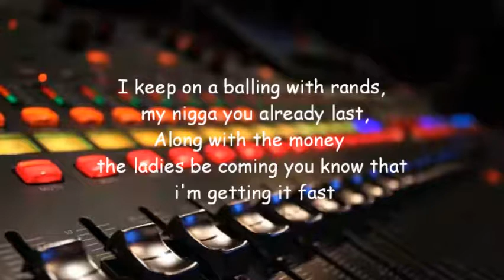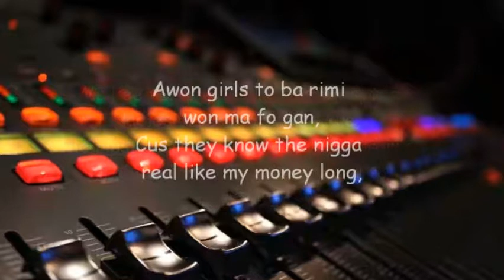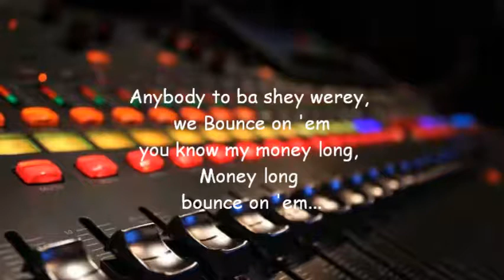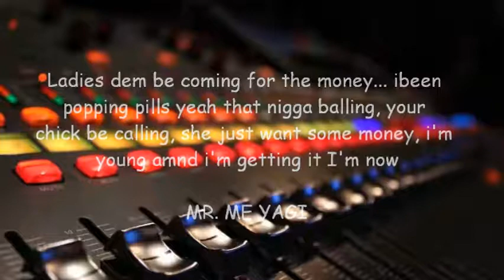TYE ft Flashy and Leoleay Bounce